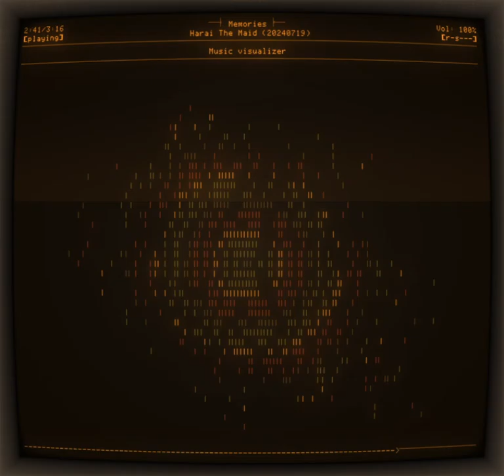Harai The Maid - Memories